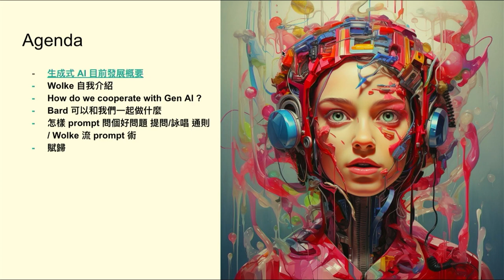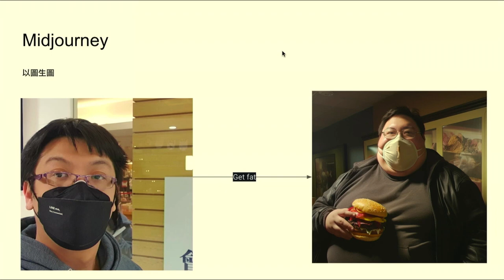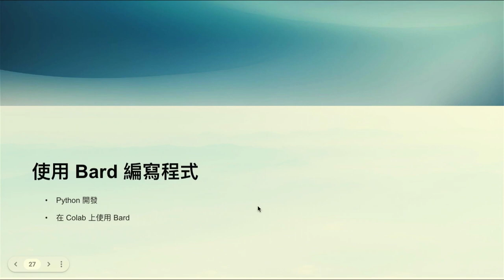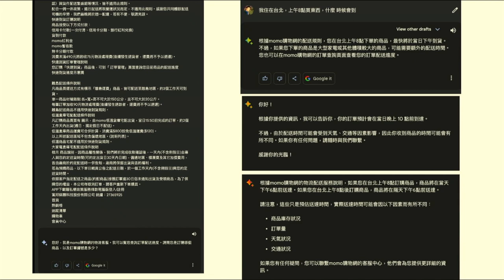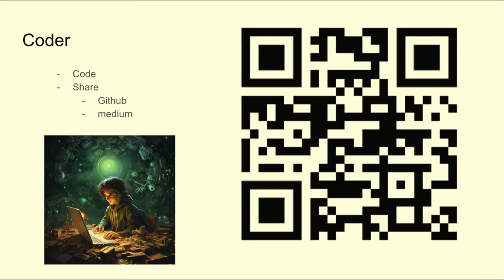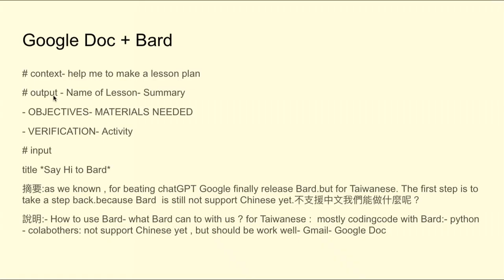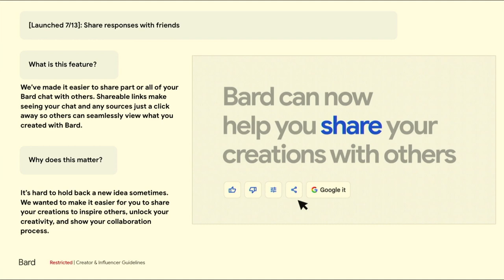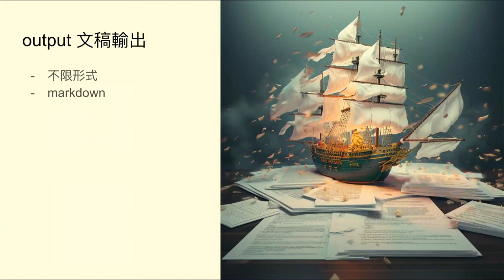Say 嗨 to Bard